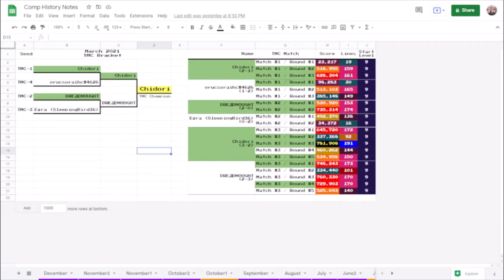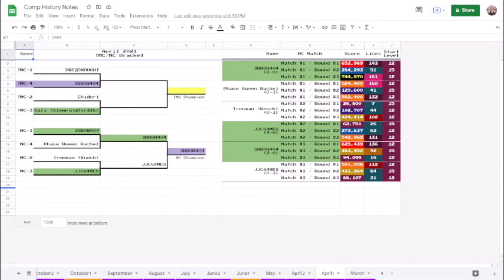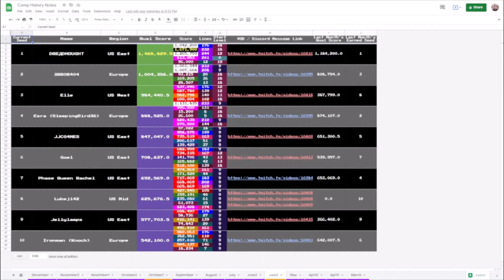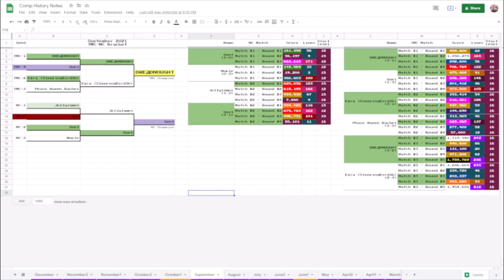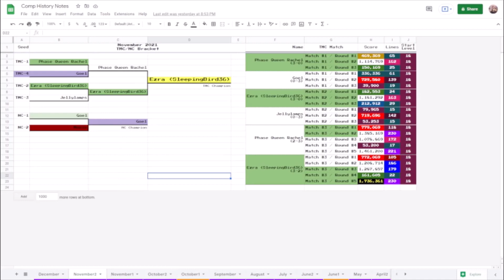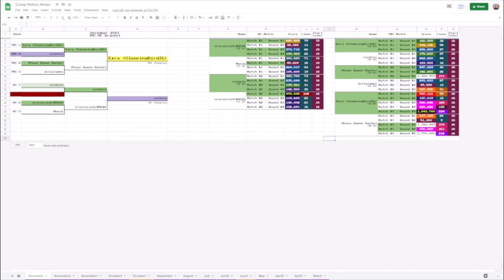The History of the Tritris Monthly Championships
The Tritris Monthly Championship is a monthly competition held within the Tritris discord community.

If you'd like to play the game head here to give it a try

Chapters:
0:00 - Intro
0:27 - March
0:59 - April
1:49 - May
2:25 - June
3:23 - July
3:59 - August
4:40 - September
5:09 - October
5:50 - November
6:35 - December
7:22 - Outro